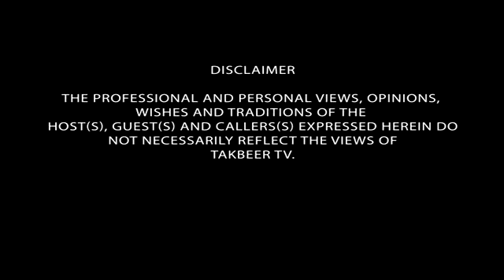Qibla Pir Sultan Fiaz Ul Hassan Serwari Qadri are in a Forum of Takbeer I AM KASHMIR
A Great Message Has Delivered by Qibla Pir Sultan Fiaz Ul Hassan Serwari Qadri A Direct Descendent Of Hazrat Sakhi Sultan Bahu R.A trust and Chairman Of Takbeer TV Channel